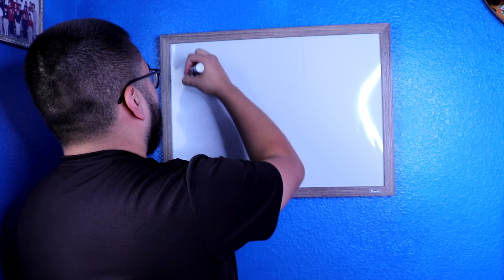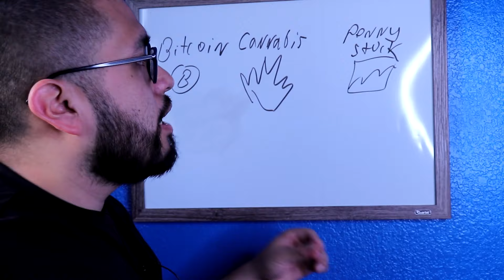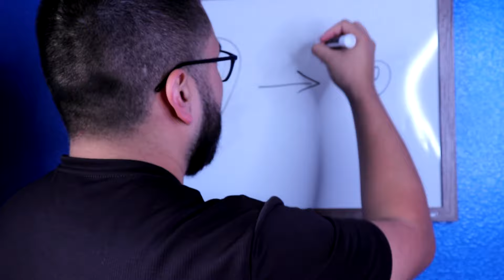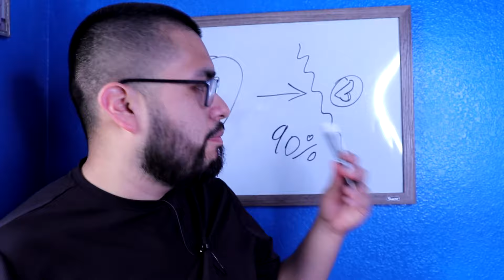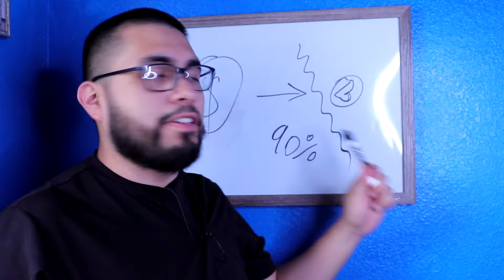The Number One MISTAKE Every New Beginner Investor MAKES ❌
Welcome back everyone & on this video I will go over the major one mistake every new investor makes when they begin on their investing journey.

There's dozens of mistakes everyone makes at some point but I personally feel that this mistake isn't talked about very often.

So as always be sure to enjoy the video & be sure to smash that like button as well. 😁👍

📚*Books I Recommend To Learn About Money*💸

- Rich Dad Poor Dad (By Robert Kyosaki)
- The Richest Man In Babylon (By George S. Clason)
- The Intelligent Investor (By Benjamin Graham)
- The Compound Effect (By Darren Hardy)
- Think And Grow Rich (By Napoleon Hill)

⭐*Check this equipment out to get started*

- Light Kit
- Editing Software

Want to invest with little money in the stock market? Check out the link below to try out M1 Finance. We will each receive $10:

Hey guys my name is Oscar & I am here to help you guys recognize the importance of investing, entrepreneurship & much more, so join me on my channel as I take you thru the steps of bettering ones financial situation.